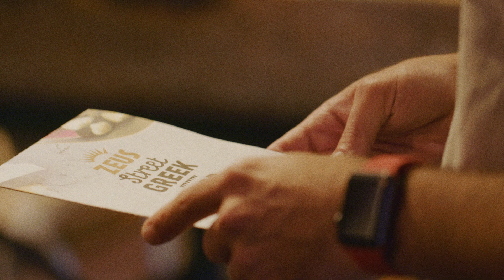Zeus Street Greek